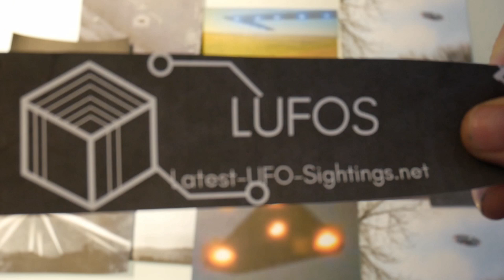Strange UFO activity over Cameron Park, California - 6 May 2022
Bitcoin: 38pjKTKqDk8nbbqToNopfR9bGEnbmgUSRc
Ethereum: 0x9BB113F0503C0b70E385cf30836090e40Aa62D30
DOGE: DHUVy6kLRY44BVdTq8WUgzps6LB5k7KWKx